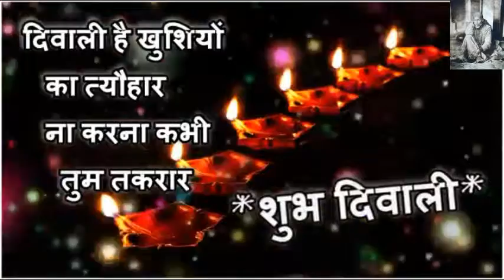Happy Diwali Wishes Greeting|खुशियों की घड़ी है आने वाली कर लो तुम सारी तैयारी |Diwali Quotes E card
Happy Diwali Wishes Animated Greeting | खुशियों की घड़ी है आने वाली कर लो तुम सारी तैयारी  | Diwali Quotes E cards Wallpapers